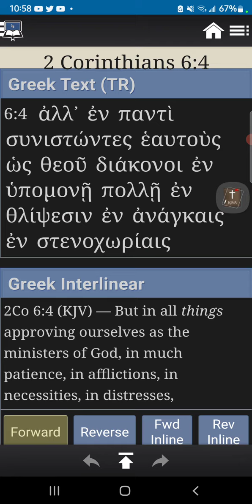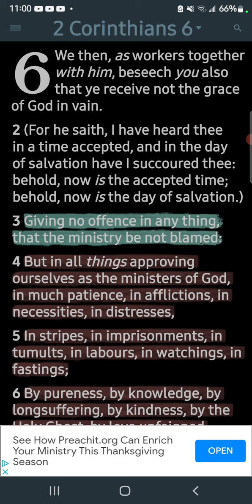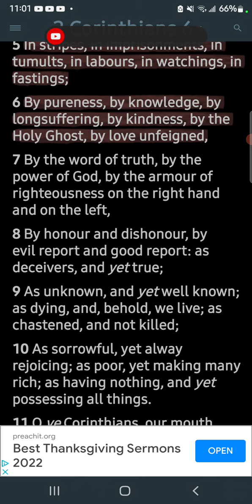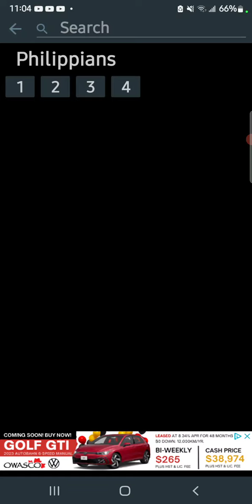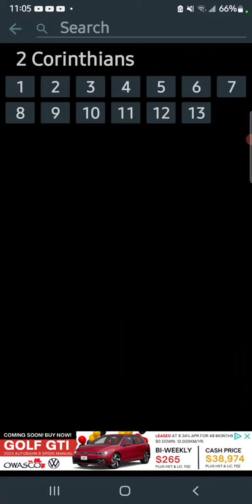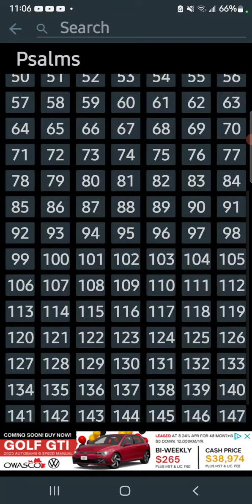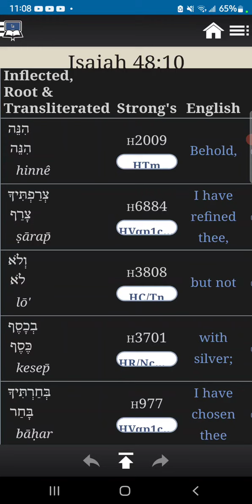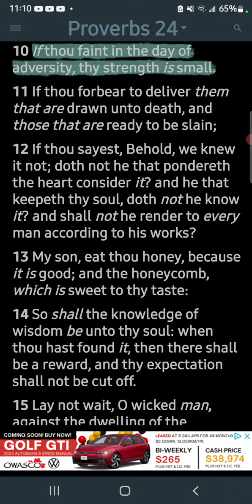Don't faint (Be strong)